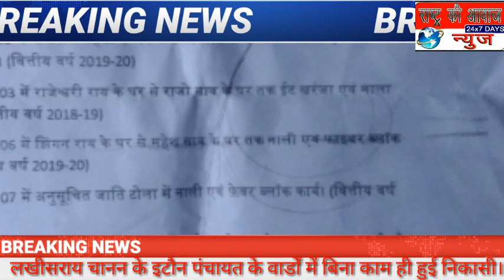लखीसराय चानन प्रखंड के इटौन पंचायत के वार्ड 3 के लोगो ने कहा बिना काम किए मुखिया ने निकाला रकम।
लखीसराय जिला से सुजीत कुमार संग रूपेश कुमार की रिपोर्ट।

लखीसराय जिले की चानन प्रखंड के इटौन पंचायत के वार्ड तीन के ग्रामीणों ने मुखिया के खिलाफ खाता खोल दिया। जिला पदाधिकारी लखीसराय को आवेदन देकर ग्राम पंचायत राज इटौन प्रखंड चानन लखीसराय के वार्ड नंबर 3
के लोगो ने शिकायत की।
 इन सब ने बताया कि वार्ड नंबर तीन में वित्तीय वर्ष 2019 से 2020 तक में वार्ड में रामदास महतो के घर से नरेश साव के घर तक पीसीसी एवम ढक्कन सहित नाली का निर्माण होना था। वार्ड नंबर तीन में ही वित्तीय वर्ष 2018 से 2019 में राजेश्वरी राय के घर से राजो साव के घर तक ईट खरंजा एवम नाला का निर्माण होना था। इन योजना की राशि क्या हुई किसके खाते में गया ये सब जान रहे है लेकिन कार्यवाही नही कर रहे है। इनमे कार्यवाही होनी चाहिए।इसकी जांच कर दोषी को सजा देनी चाहिए। मामले को लेकर इसमें वार्ड के वार्ड मेंबर भी अपना पल्ला झाड़ते नजर आ रहे है। वार्ड मेंबर का कहना है की मुझे जितना रकम का काम मिला मैने किया बाकी किसने क्या किया खुद लोग देख ले।